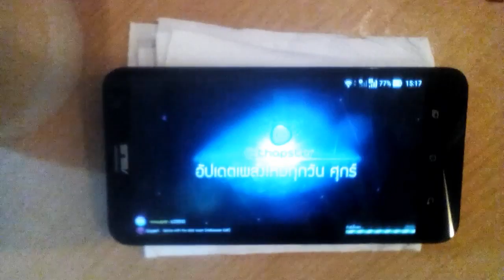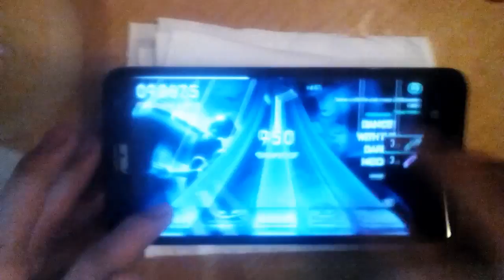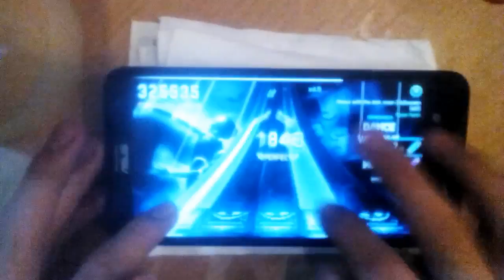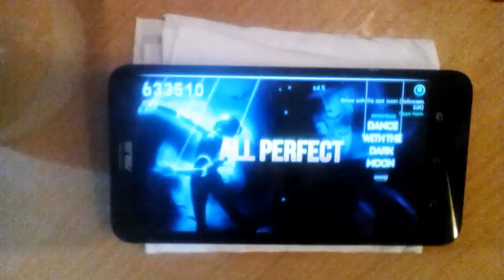[GThapster] Dance with the dark moon (Halloween Edit) - Pepper Peach (ALL PERFECT)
Song:Dance with the dark moon (Halloween Edit)

Artist:Pepper Peach

BPM:128

LV:7

LV Designer:46SAN

สามารถดาวน์โหลดเกมได้ที่นี่เลยครับ: